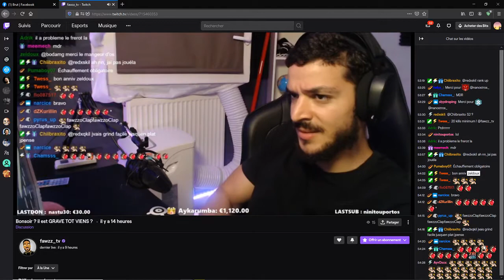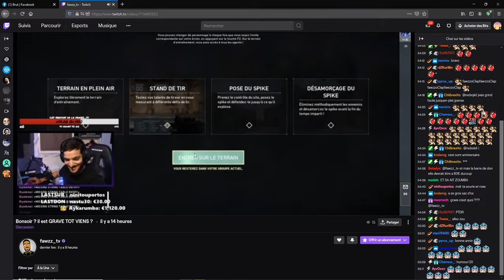BAN'anniversaire !!!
BAN par le streameur fawzz pour me souhaiter un joyeux anniversaire ;)